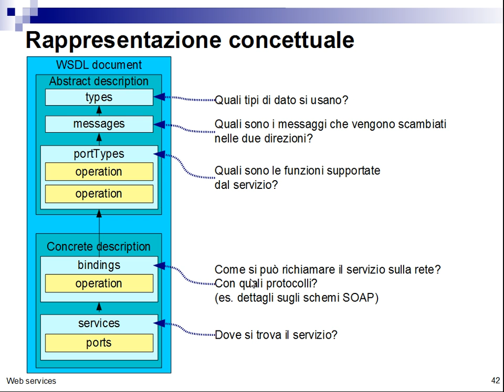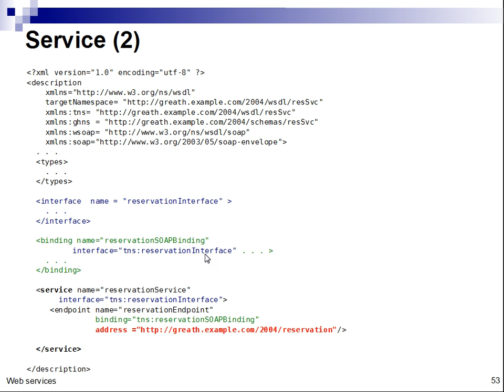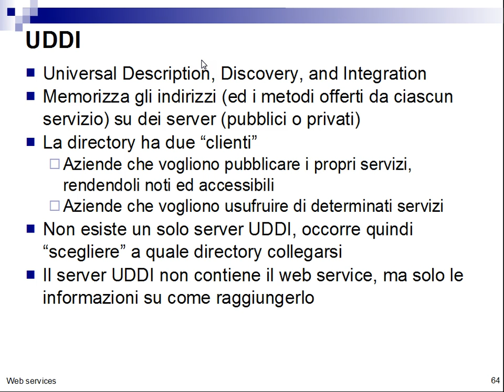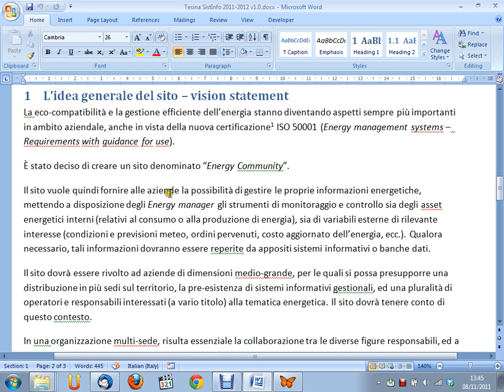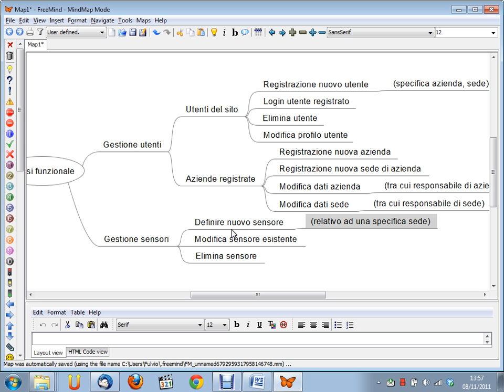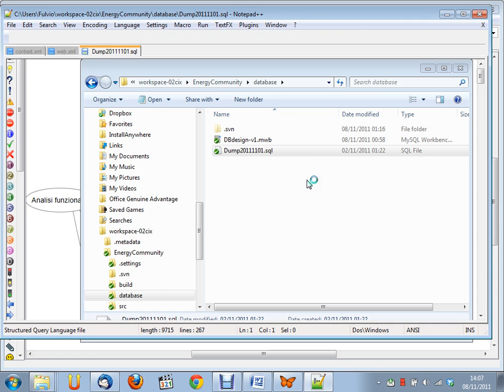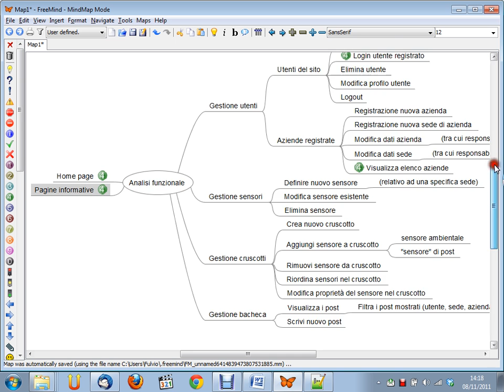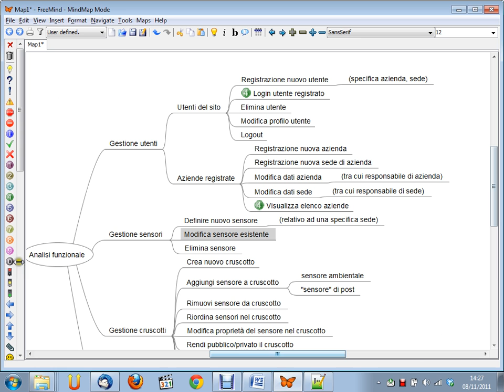Sistemi Informativi Aziendali (02CIX) - lezione n. 15 del 08/11/2011